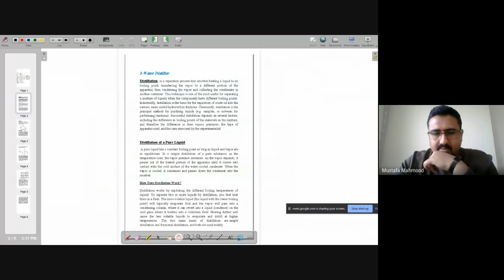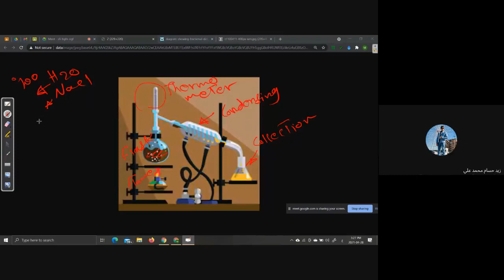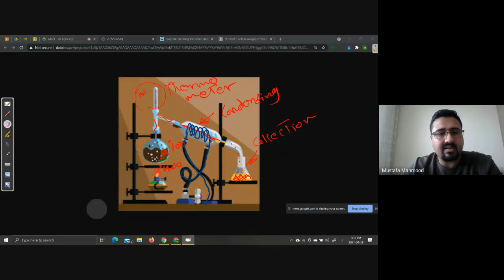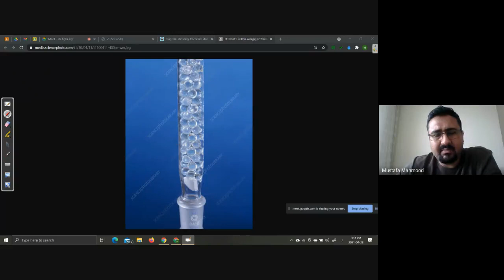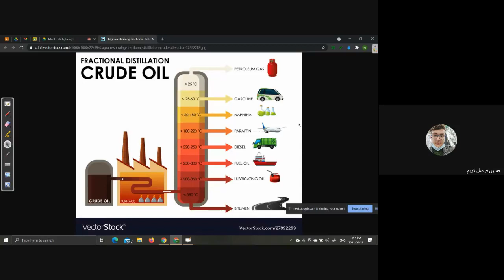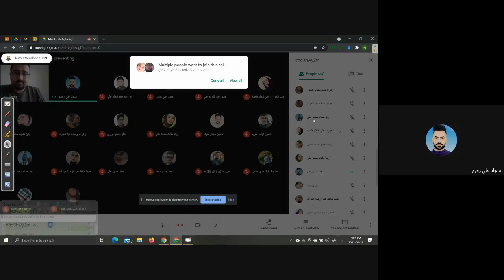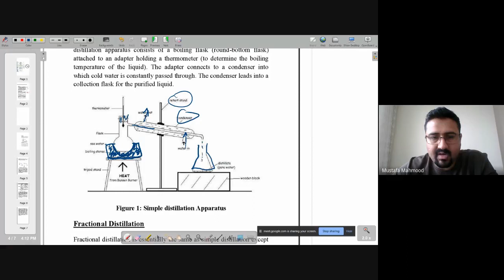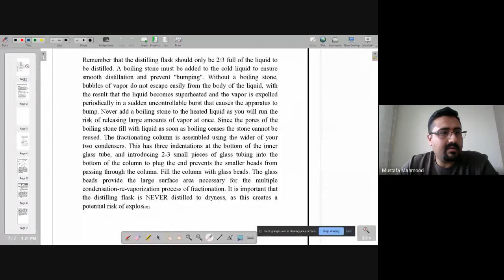Water Distillation (Group A)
Group A
الفديو المسجل لمحاضرة الاجهزة الطبية النظري.
المحاضرة الحادية عشر.
Water Distillation